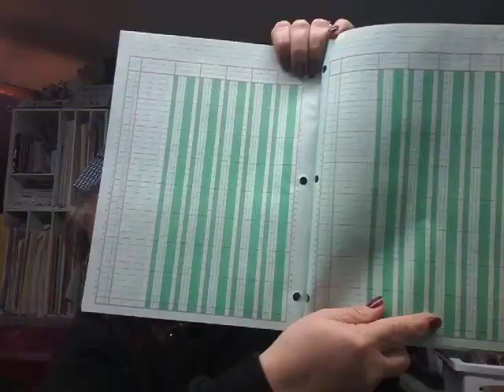Dollar Tree Haul with my sweet helpers